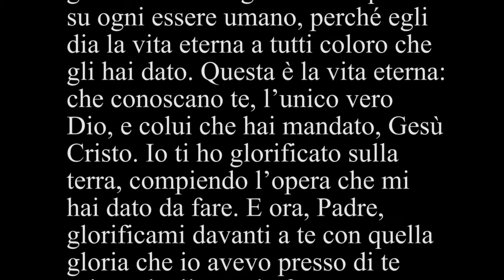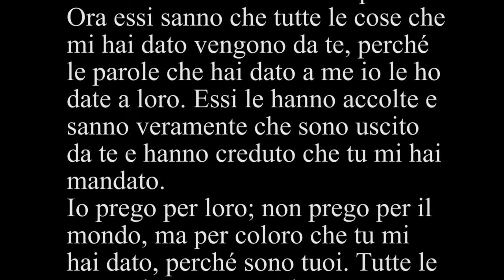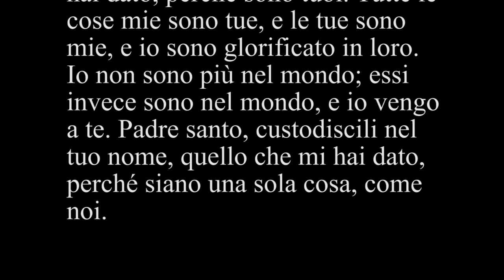Liturgia Fest Ambr. –Quinta Domenica di Resurrezione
Commento al Vangelo della Quinta Domenica di Resurrezione - (anno B) – Giovanni 17, 1b-11